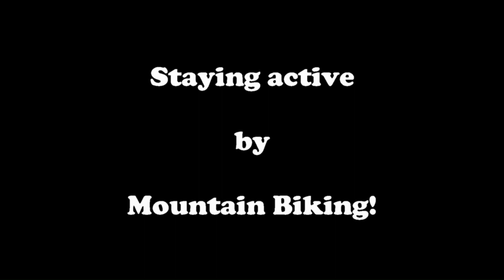Heart 83 - Glenlivet MTB - Bazza's Berms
Back riding at Glenlivet MTB Trail Centre after a 3 year absence! This is one of the new trails build since my last visit!